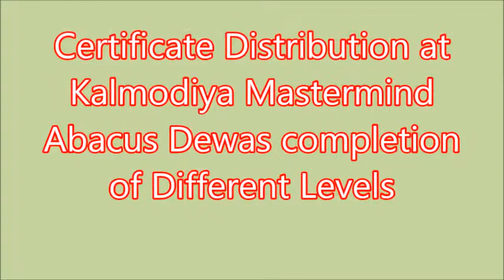Certificate Distribution at Kalmodiya Mastermind Abacus Dewas on completion of Different Levels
Certificate Distribution at
Kalmodiya Mastermind
Abacus Dewas on completion
of Different Levels